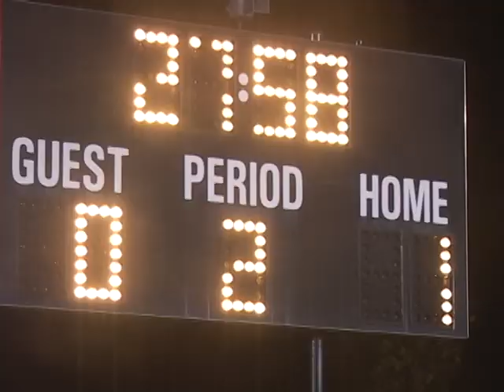Missouri State Lady Bears Defeat SLU Billikens, 20 October 2005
A 1-0 win for the Bears over their in-state rival, St Louis University

Featuring Jackie Hood, Kate Hercules, Angela Parsons, Chelsea Anderson and Laura Galati among others.